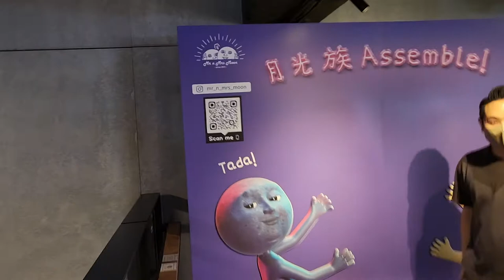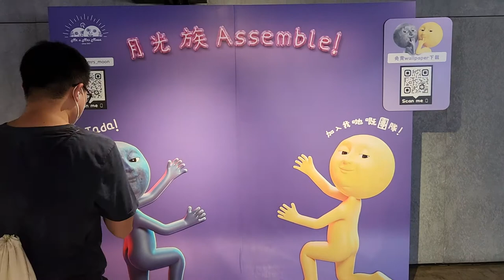「Chill爆豪華團」T.O.P x Mr n Mrs Moon (2) - 2022年08月27日